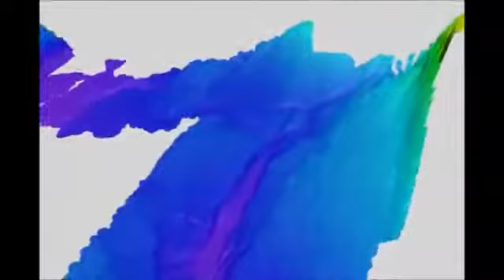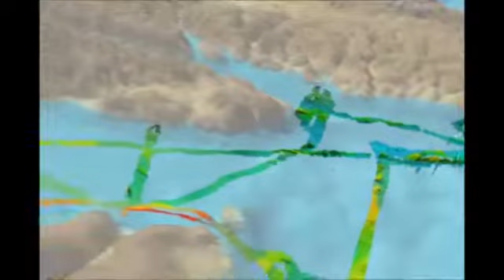Petermann Glacier Flyover -- Alan Mix (OSU)